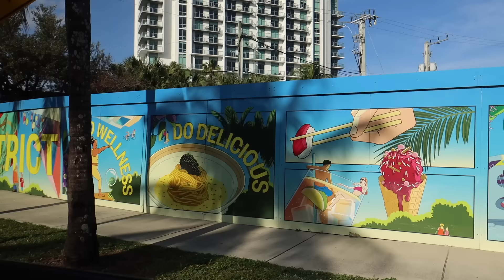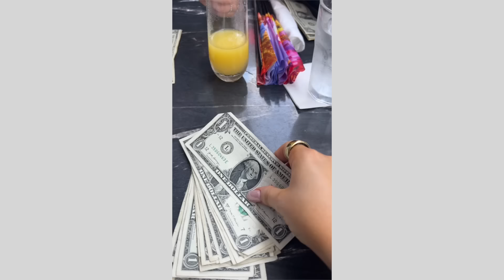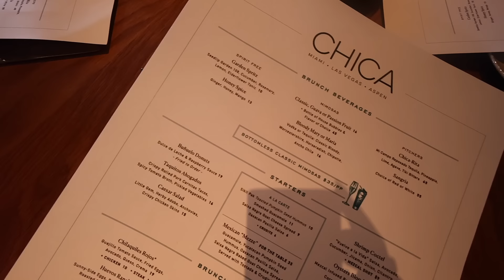MIAMI BACHELORETTE VLOG! surprising my sister, exploring, night life & MORE 🌴🥂✨💍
Travel noise machine
Packing cubes